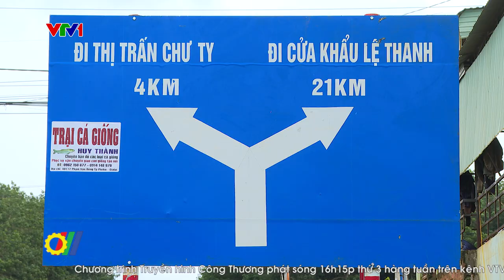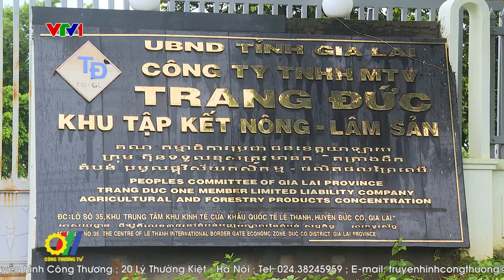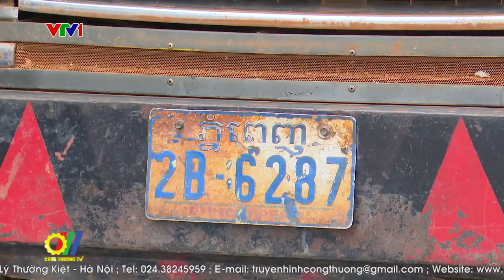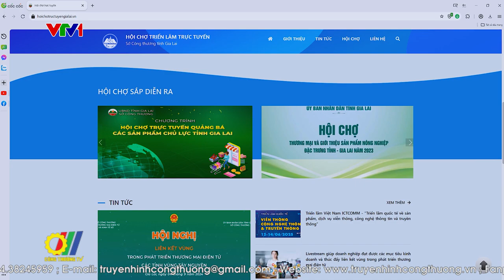Gia Lai đẩy mạnh xúc tiến thương mại và đầu tư phát triển hạ tầng thương mại biên giới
Gia Lai có diện tích hơn 15.500km2, với diện tích rừng tự nhiên lớn cùng hệ thống sông suối, khí hậu ôn hòa nên rất thuận lợi để phát triển nông nghiệp. Cùng với đó, với địa thế nằm ở phía Bắc Tây Nguyên, Gia Lai trở thành khu vực trung tâm tam giác vàng phát triển 3 nước Việt Nam, Lào và Campuchia. Tận dụng lợi thế này, tỉnh đã tập trung rà soát các danh mục hạ tầng thương mại biên giới, đề xuất cơ chế chính sách tạo môi trường đầu tư thuận lợi để tăng cường thu hút đầu tư trong nước và ngoài nước…